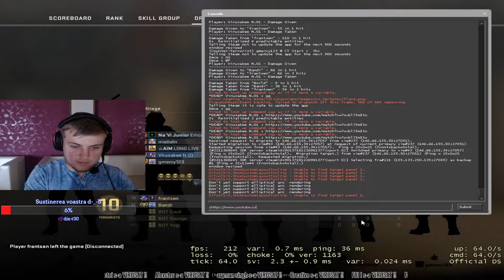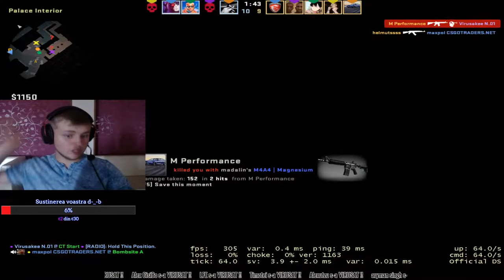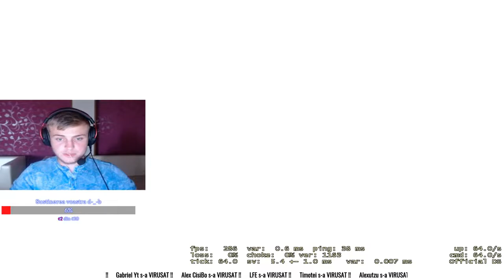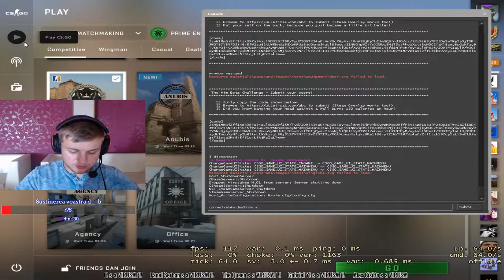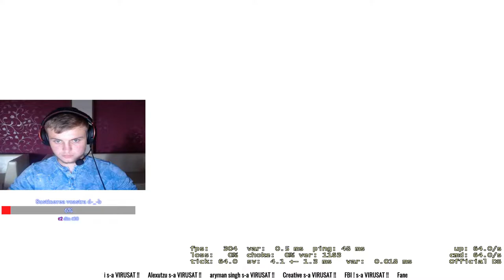Jucam CSGO cu madalin N.01 d-_-b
Salut!

 GAMING PC !

- Procesor: Intel Core i7-9700K 3.6 GHz
- Placa de baza: Gigabyte Z390 GAMING SLI
- Placa video: GeForce GTX 1060 6GB
- Memorie: 16GB RAM
- SSD: Samsung SSD 970 EVO 250GB
- Carcasa: Deepcool Matrexx 55
- Cooler: Deepcool GAMMAXX GTE
- Monitor: Gaming LED TN BenQ ZOWIE 24'' , 1ms, 144hz, FULL HD

PERIFERICE

- Tastatura: Gaming Cougar Puri RGB Red Mecanica
- Mouse: ZOWIE EC1-A
- Casti: Casti Gaming HyperX Cloud II 7.1 RED
- Mouse pad : Gaming profesional SteelSeries QcK heavy